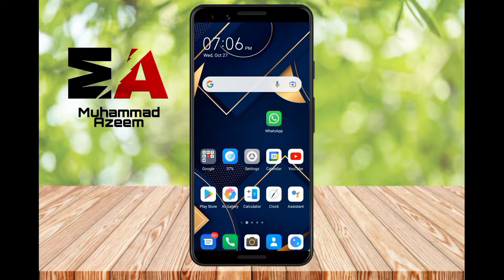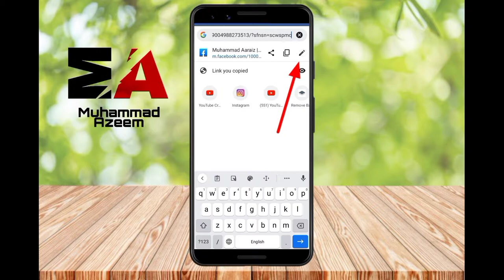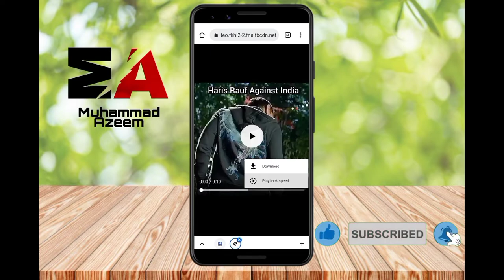How to Download Facebook Videos in Gallery Easy & Fast🔥|| Muhammad Azeem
How to Download Facebook Videos in Gallery Easily.Sometimes We Want To Download Facebook Videos in Our Gallery. But We Couldn't Do it From Facebook Application Right? So, in this video I'll show you easiest way for how to download Facebook videos. Watch Till End.👆👆👆